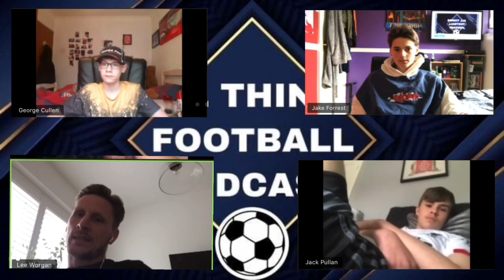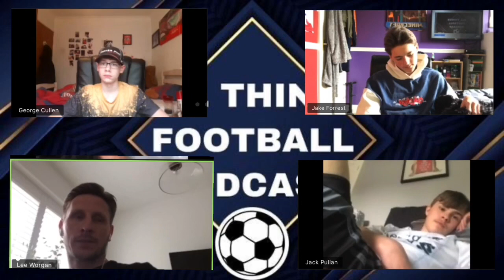Allthingsfootballpodcast E.P 6 with lee worgan